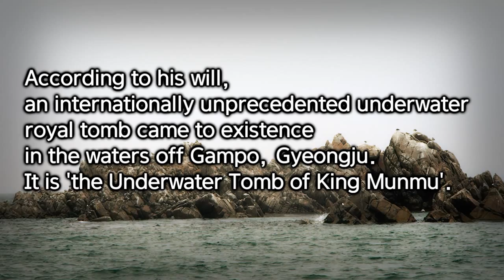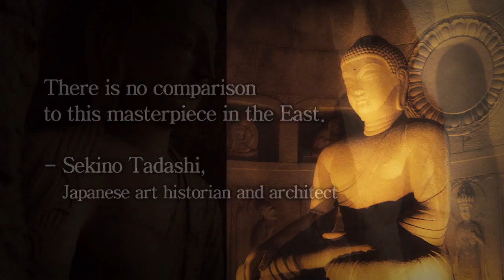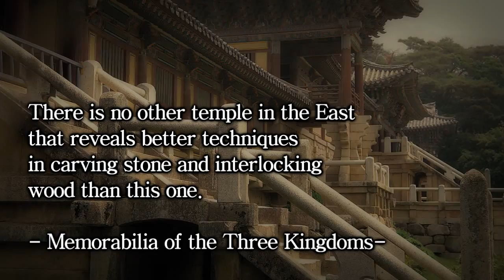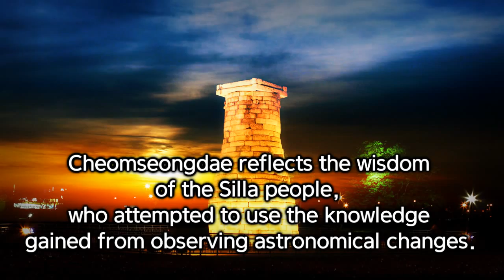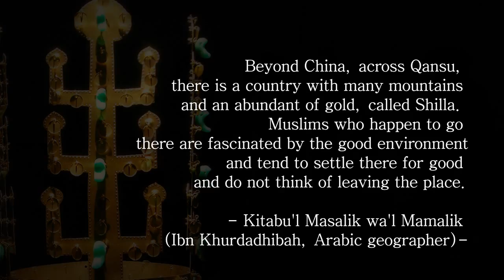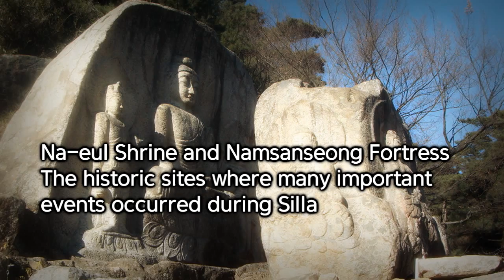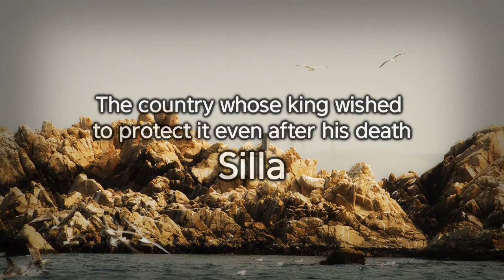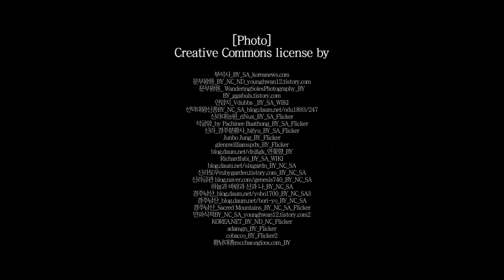Ancient Korean history is still alive in Gyeongju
Gyeongju is a historic city that has preserved Silla's culture, relics, and soul. It is a rare city that has 1000 years of history as a capital of a country. The entire city is like an ancient history museum of Korea.